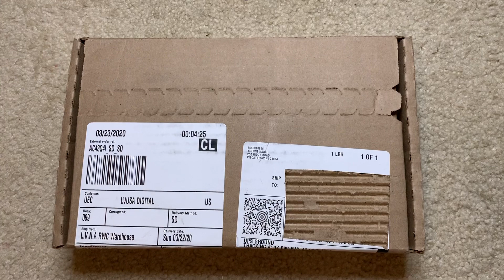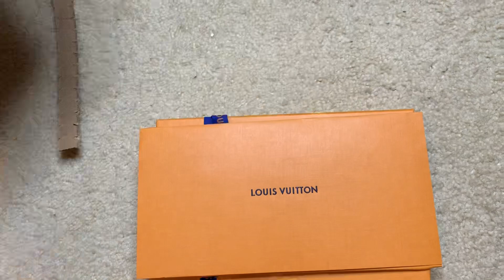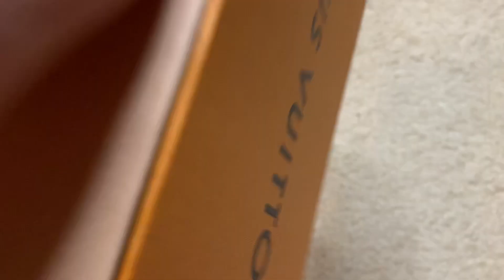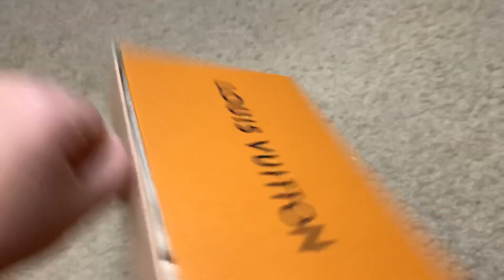LOUIS VUITTON MINI POCHETTE QUARANTINE FAILED UNBOXING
House arrest has cause my online shopping to get even worse. However, I finally got my hands on a special piece. Stay safe & enjoy.